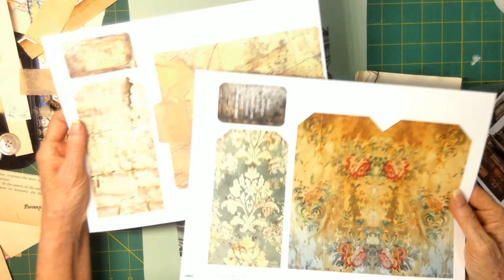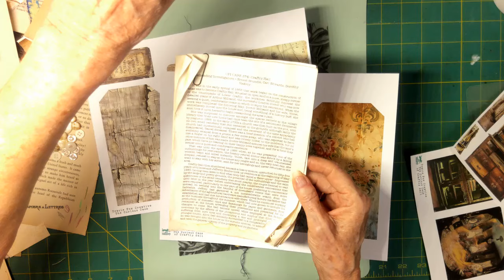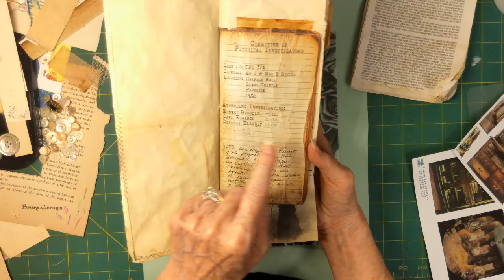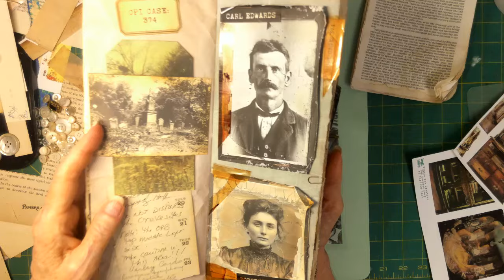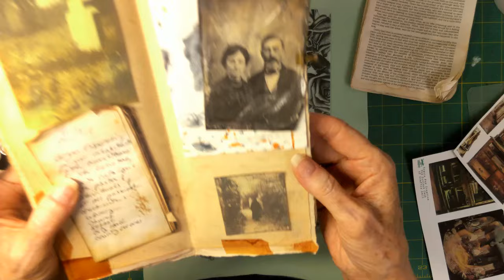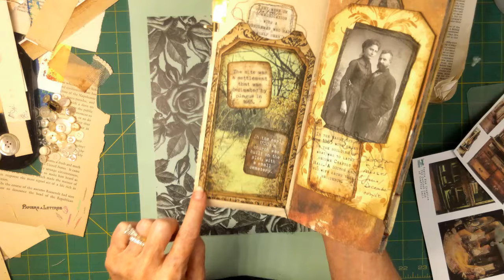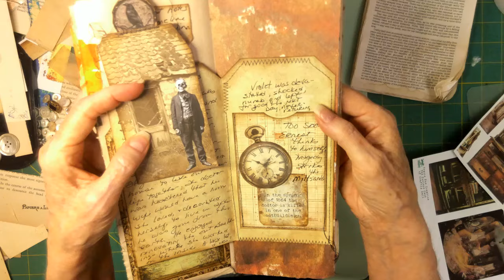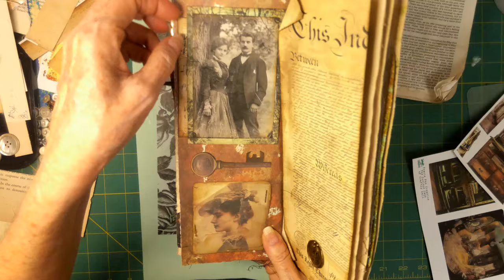Creep on June 24 Case File & Days 1-7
Creeponjune24 If you haven't joined in to this month long collaboration, it's not too late! This collab is a blast to be in.
Tracie Fox is our host and Justin is the author of the story that goes with it all.

Correction- the name of Tracie's FB group is The Foxy Crafters, her website is Tracie Fox Creatives. Many of the freebies are reached through the member site (free to join) on her website.

the how-to case file video by Tracie

Day 1 video hosted by Tracie

this is the calendar to use in lieu of a playlist, it is the playlist when you click on the day, the video will come up, otherwise it goes to the channel until its turn

Digitals:
the huge main kit
the grungy background full pages

I think that covers everything, I hope you'll come back on June 19th to join me on my day to host. In the meantime, Creep On!

Thanks for stopping by today. I can reached on IG or in the comments. I read and answer all.have a fabulous day,
Kimberly